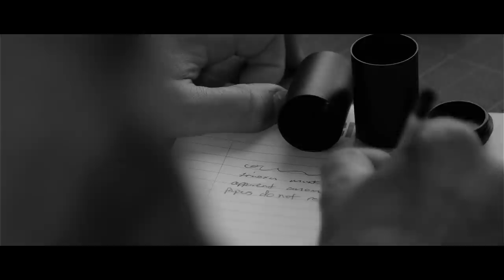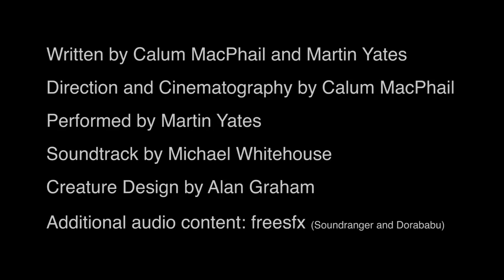The Phantom Process | Original Short Horror Film | Ghost on Camera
A scientist begins to experiment with a new photographic process that he believes will allow him to capture "Phantoms", beings invisible to the naked eye...

CREDITS:

Based on a story by Calum MacPhail
Written  by Calum MacPhail and Martin Yates
Cinematography and Editing by Calum MacPhail
Directed by Calum MacPhail
Soundtrack by Michael J. Whitehouse
Sound design by Martin Yates
Additional Audio Content : Freesfx (Soundranger and dorababu)
Creature Design by Alan Graham
Starring Martin Yates